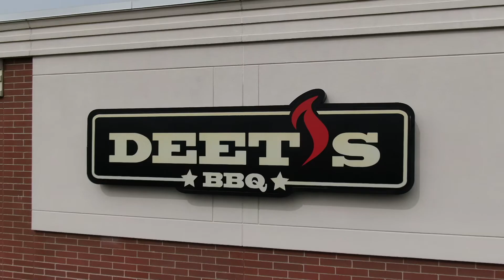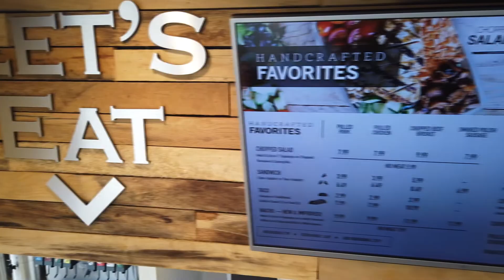VisitNorthwestOhio.com VLOG Series, Deet's BBQ Rossford, Ohio - Episode 8